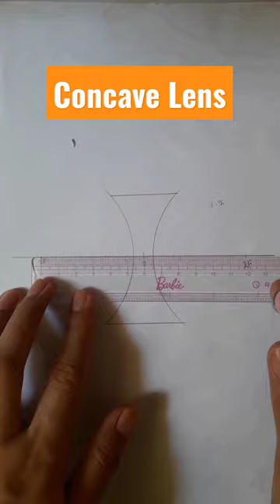Easy way to draw CONCAVE LENS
in this video you will learn the easy way to draw a concave lens.